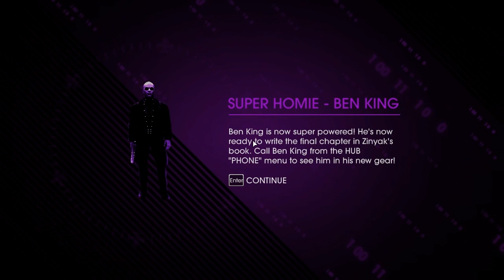[29] Presidential Gangstas (Saints Row 4 w/ GaLm)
"What is Saints Row IV?"
Saints Row IV is a 2013 open world, action-adventure video game in the Saints Row series developed by Volition and published by Deep Silver. The player-character is the leader of the Saints, a street gang that has now become the world's most powerful and popular organization, and must fend off an alien invasion after becoming President of the United States and receiving superpowers. The player is free to explore their environment while completing main and side missions at their leisure. The game and series are known for their use of over-the-top parody, and incorporate elements from science fiction video games and films. It was released on August 20, 2013, for Microsoft Windows, PlayStation 3, and Xbox 360, and was later ported to PlayStation 4 and Xbox One, with a Linux release planned.